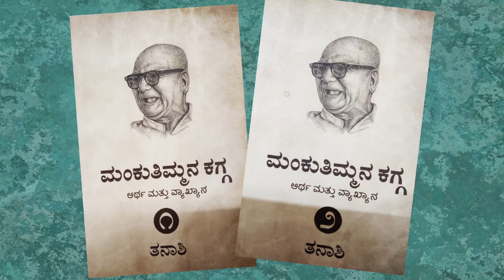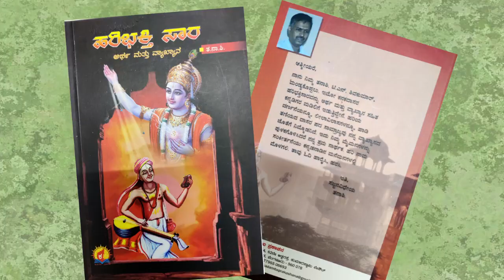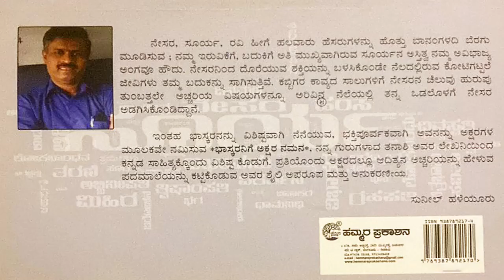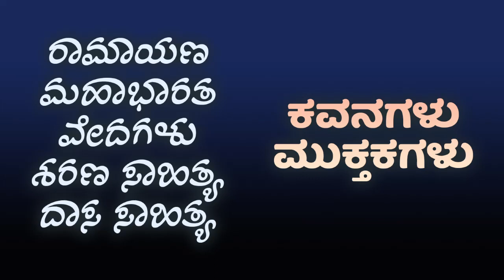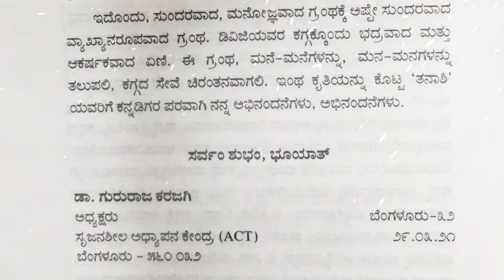TANASHI 2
ತ ನಾ ಶಿವಕುಮಾರ್   (ತನಾಶಿ) 2    TaNaShi 2